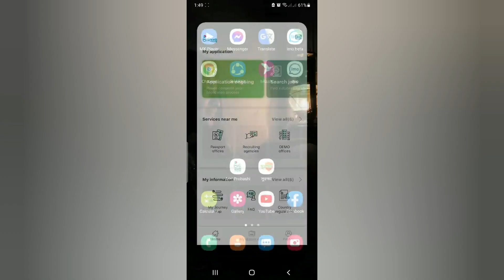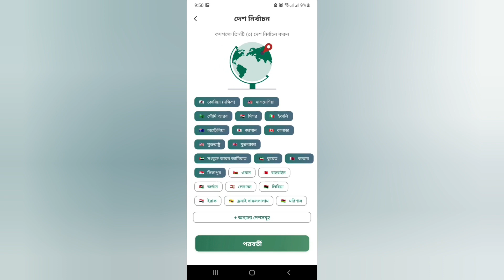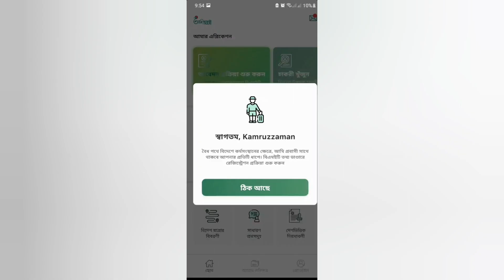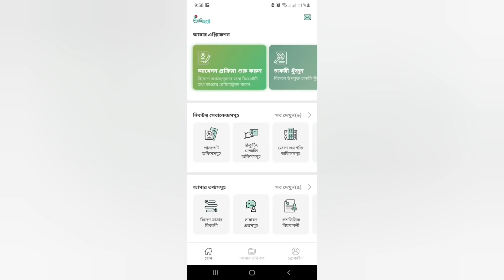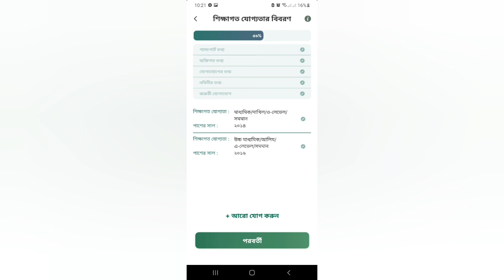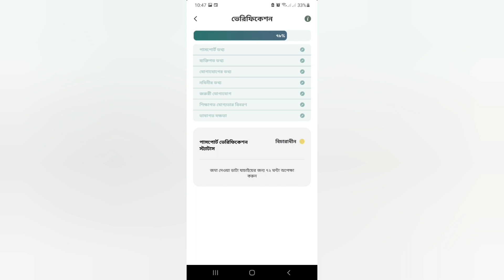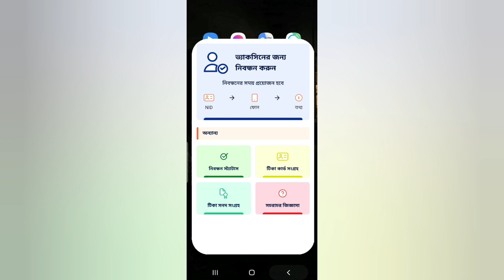প্রবাসীদের করোনা ভ্যাক্সিন রেজিস্ট্রেশন পদ্ধতি | আমি প্রবাসী | Ami Probashi | সুরক্ষা এ্যাপ | BMET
Ami Probashi

বিএমিটি
বি,এম,ই,টি

করোনা টিকা

করোনা ভ্যাক্সিন

করোনা প্রবাসী

প্রবাসি

আমি প্রবাসি

করোনা টিকা কিভাবে দিব

Corona Bd
Covid Vaccine
Covid tika

কোরোনা

২০২১
2021

Covid-19